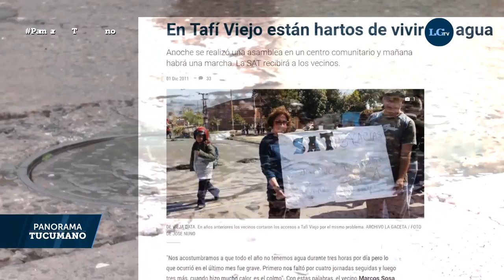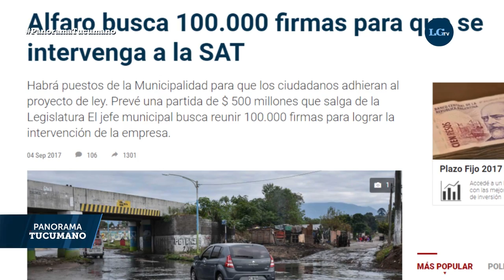Agua y cloacas, un servicio en crisis